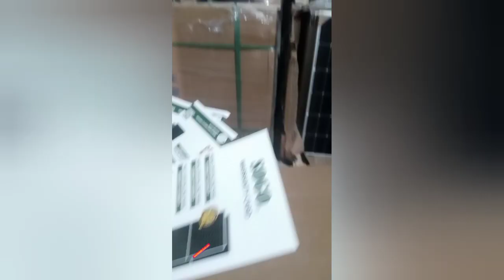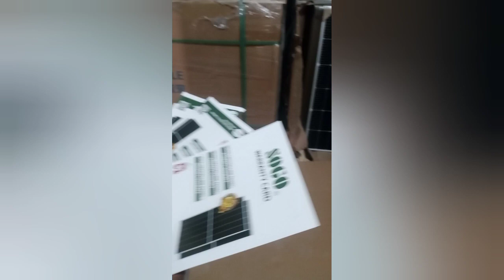اس چینل پر واڈ اپڈیٹ روزانہ دی جاتی ہے مزید معلومات کیلئے واٹس ایپ 03417869492